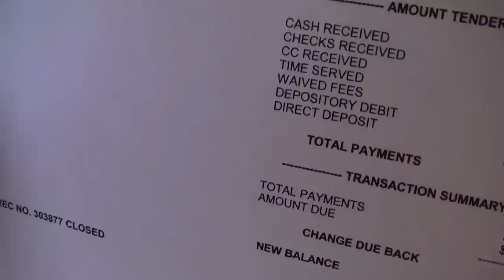09 -- My Transition -- Life After 8 Months Hormones -- Transgender - HRT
Video Taken April 25th, 2012 -- after struggling the past month with bad flu/amonia and getting depressed over feeling trapped not being able to move forward and advance my transition --- well with more changes comming this month i am moving forward -- i am grabbing the bull by its horns :)

*** April 26th update -- called county clerks office for court date to change my name --- looks like June 4th, 2012

Song Title short clip -- "Thorn in Your Side" by Namoli Brennet